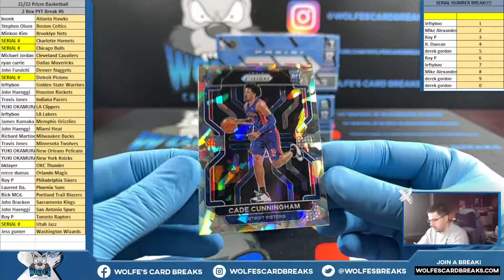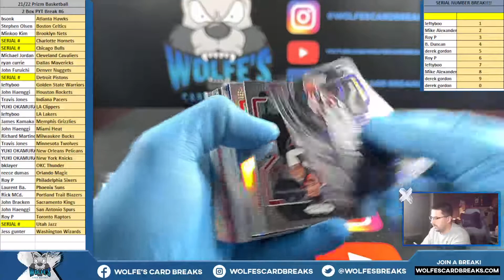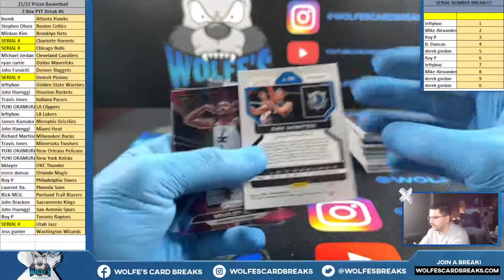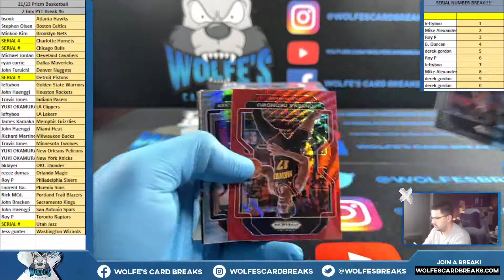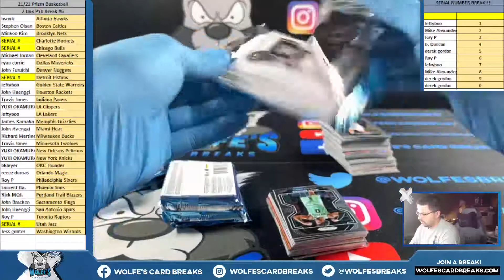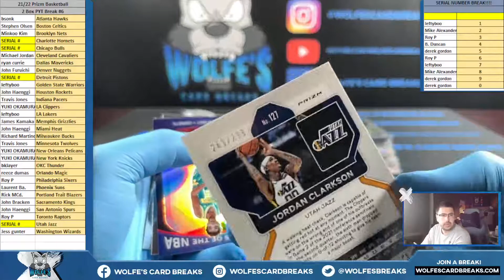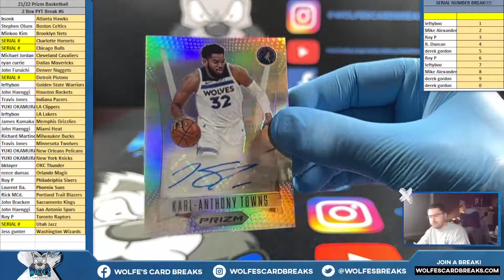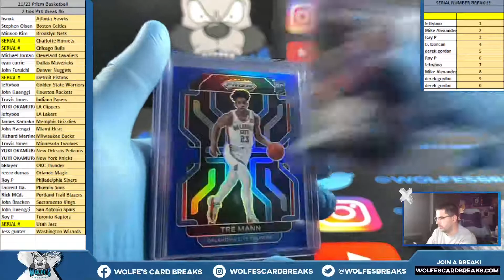2021-22 Prizm Basketball 2 Hobby Box PYT Break #6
2021-22 Prizm Basketball 2 Hobby Box PYT Break #6